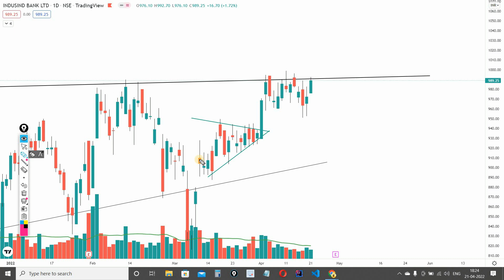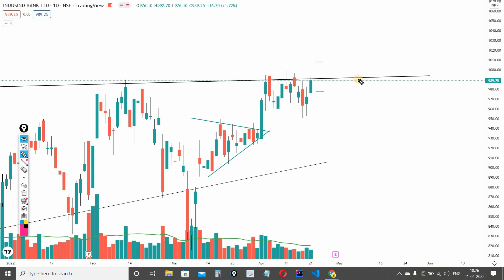INDUSIND BANK SHARE LATEST NEWS | INDUSIND BANK SHARE ANALYSIS FOR TOMORROW | INDUSIND SHARE TAREGT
Indusind bank share news in tamil
Indusind bank share news in telugu
Indusind bank share price target for tomorrow
Indusind bank share analysis for tomorrow